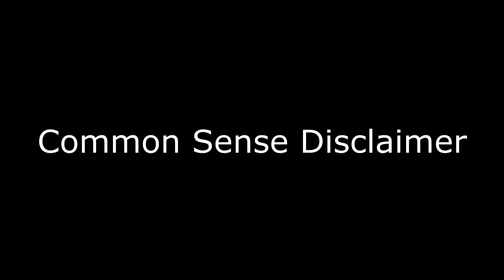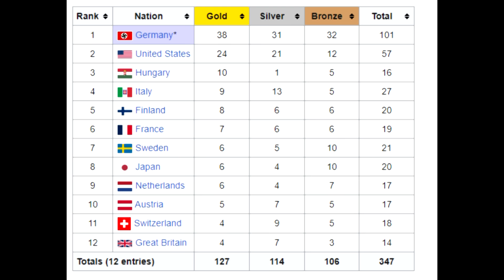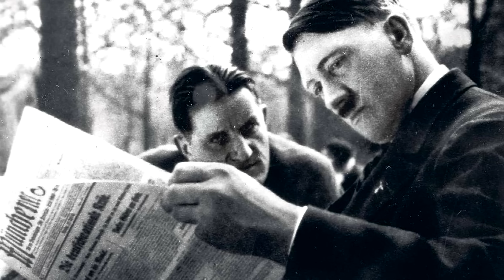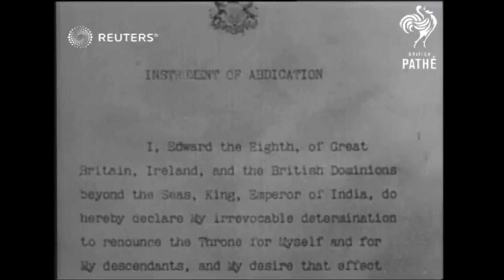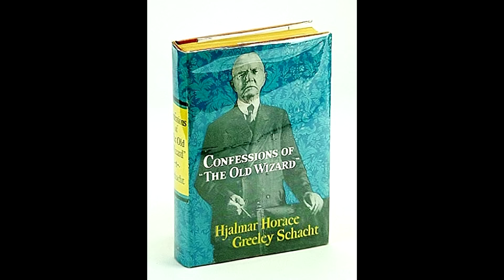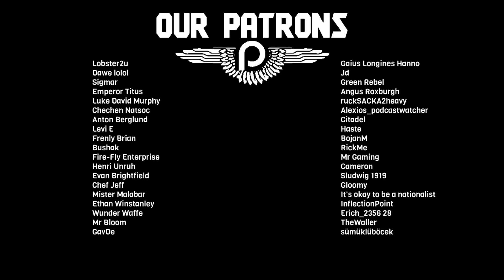Hitler's Revolution: How Germany went from Poverty to Prosperity (1936-1937)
In 1936 the international scene was beginning the resemble the one we all know from the second world war. Mussolini had isolated himself by invading Ethiopia, Hitler had taken over the Rhineland and was beginning to realize that his dream alliance of Britain was perhaps never going to be a reality. Spain was engulfed in a bloody civil war, and people were beginning to pick sides.

Hitler began to focus more and more on foreign matters and began to leave matters at home to continue as they were, but what he had achieved so far was already remarkable. In 1938 he would be named times man of the year and in 1937 he was already talked of glowingly all over the world as one of the greatest Germans who had ever lived, and he had only been in power for 4 years. But how did Hitler change Germany so rapidly? How did Germany go from poverty to prosperity?

Chapters

Intro 0:00
The Rhineland Crisis 2:09
Spain and the Isolation of Mussolini 5:36
The 1936 Berlin Olympics  12:47
At Home with Hitler 17:00
A like minded visitor, Mussolini and the King 24:46
Hitler's Revolution 33:00